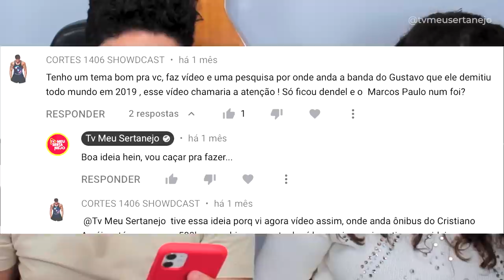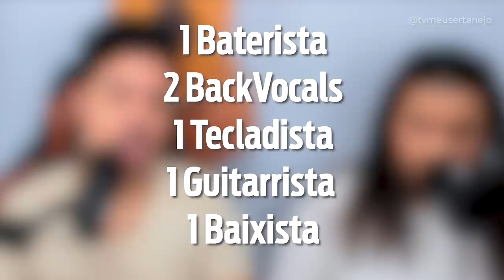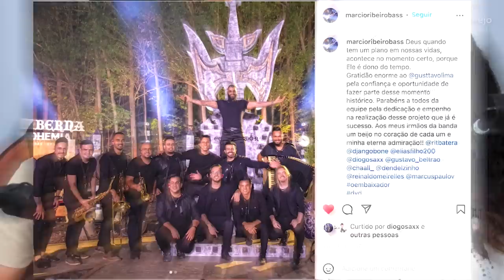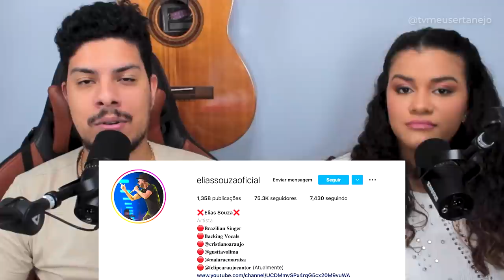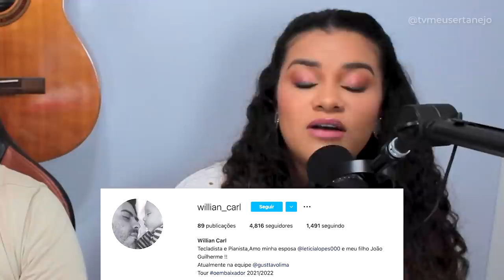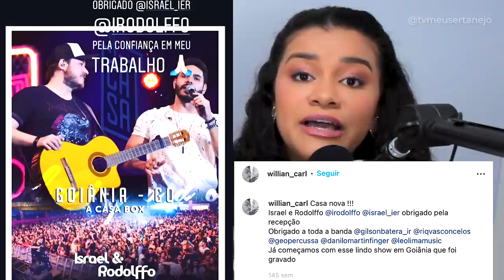AONDE ESTÁ A BANDA de GUSTTAVO LIMA DEMITIDA em 2018?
Um video de curiosidade solicitado por um inscrito nos intrigou, "Aonde esta a banda demitida de 2018 do Gusttavo Lima", fomos atras e descobrimos e mostramos pra vocês. Lembrando esse vídeo não tem o intuito de atacar, menosprezar ou rebaixar ninguém, pelo contrario apenas informar a todos que procuram por essas informações. Como citamos no video, apenas um video de curiosidade e leve, sem levar para o outro lado. Obrigado s2